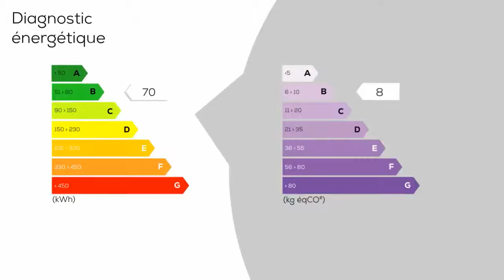A vendre - Villa / Maison - Bandol (83150) - 4 pièces - 90m²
BANDOL Belle villa individuelle récente T4 vous offrant 3 chambres avec vue mer, un large séjour donnant sur une terrasse, un grand garage sur 395 m² de terrain Les plus : sous sol aménageable, commerces et mer à proximité. frais de notaire réduits. Ce bien est soumis au statut de la copropriété.